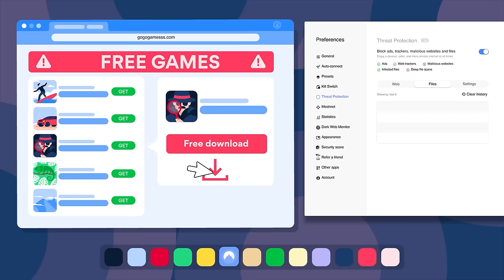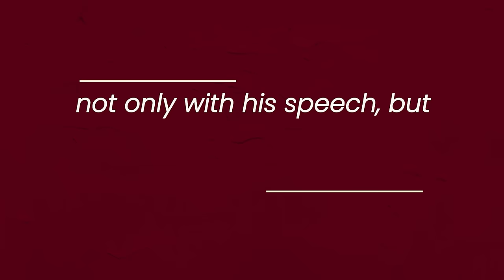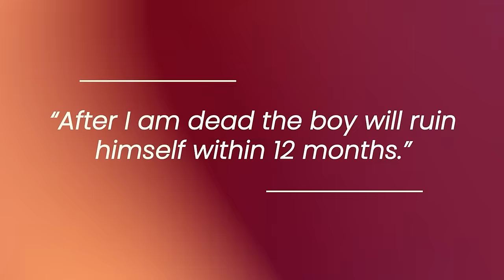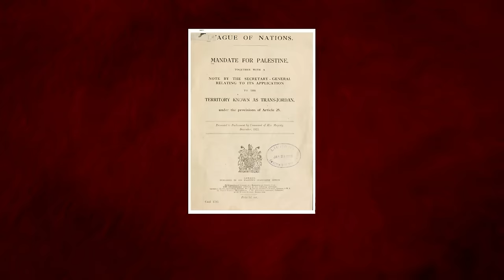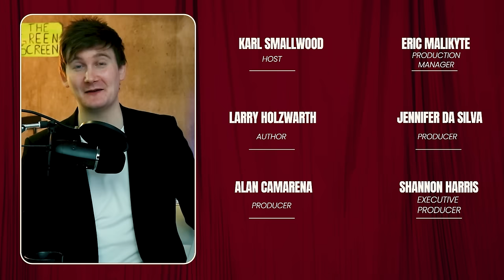King George VI: The Reluctant Monarch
Check out NordVPN and get 4 months EXTRA on a 2-year plan by going It’s risk-free with Nord’s 30-day money-back guarantee!